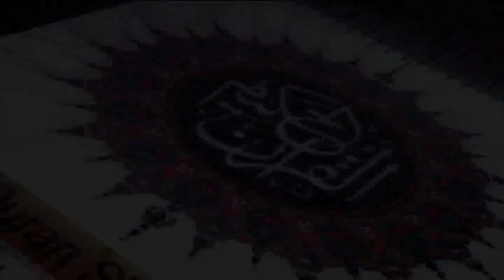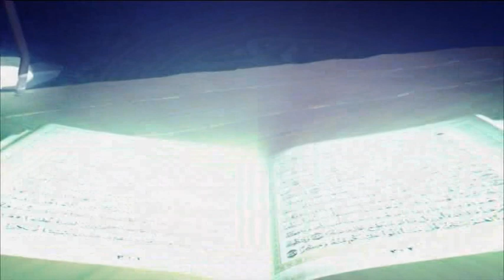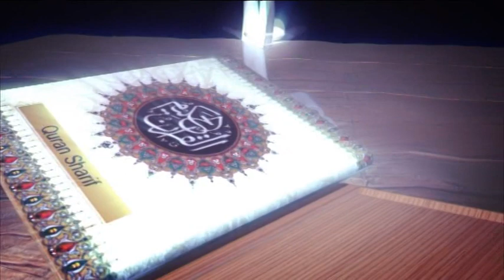Tafsirul Quran I From East London Mosque I EP-158 (Full) I Shaykh Abdul Qayum